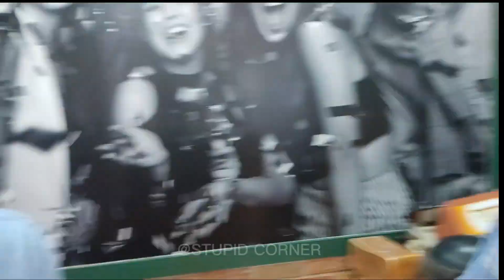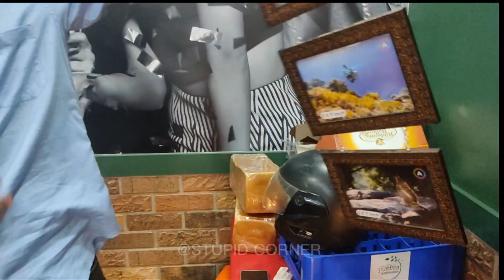My 18th birthday♥️||Stupid corner ||VLOG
Song credits

Song: Raag Rang

Artist: Kadri Gopalnath

Album: Raag Rang